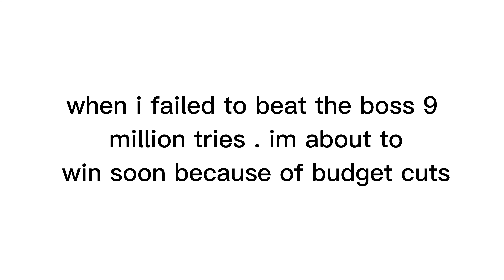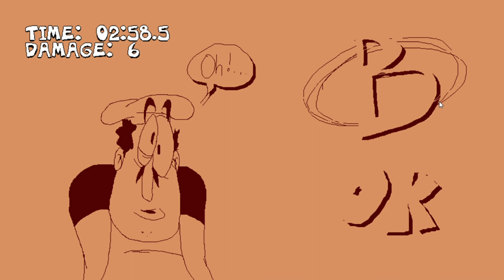lemon plays pizza tower episode 2 - annoying pepper !